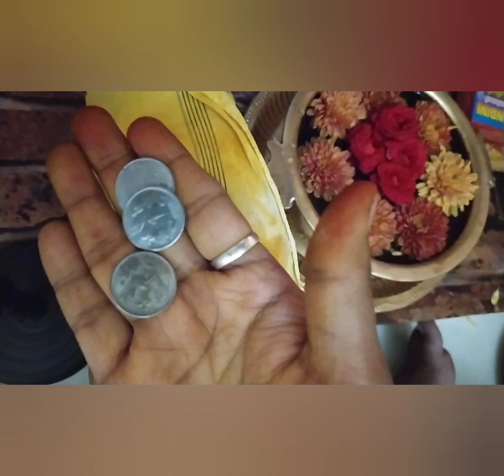ತಿರುಪತಿ ಶ್ರೀನಿವಾಸನ ಅಚ್ಚುಮೆಚ್ಚು ತಂಬಿಟ್ಟು ದೀಪಾರಾದನೆ/ ಸಪ್ತವಾರಗಳ ಚಮತ್ಕಾರಿ ವ್ರತ/Tirupathi God pooja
All information ,videos ,poojas ,provided on this channel are for general purpose only and should bot be consider as a professional advice...